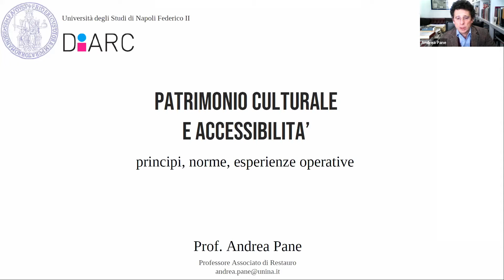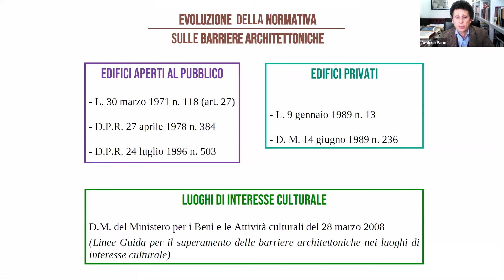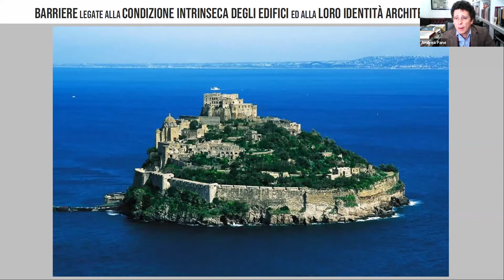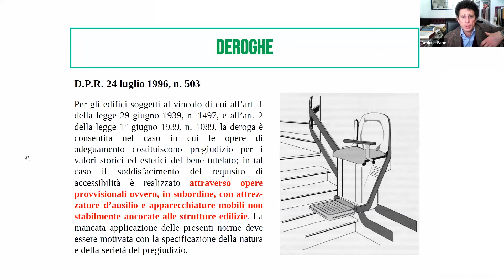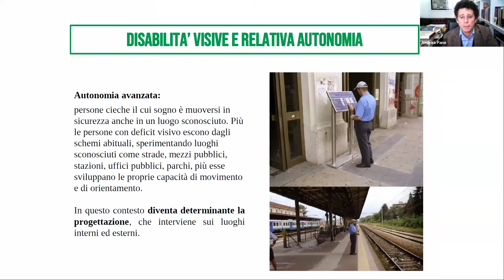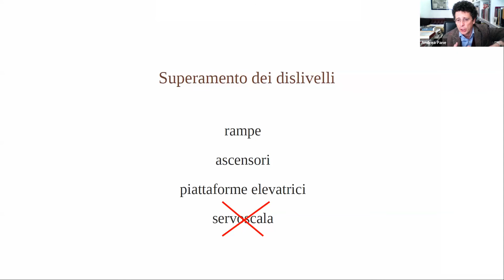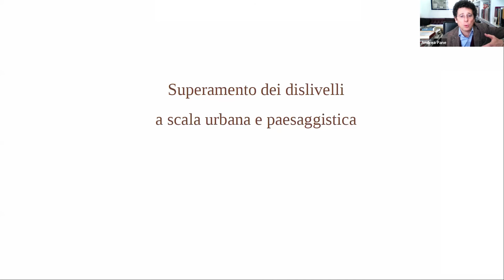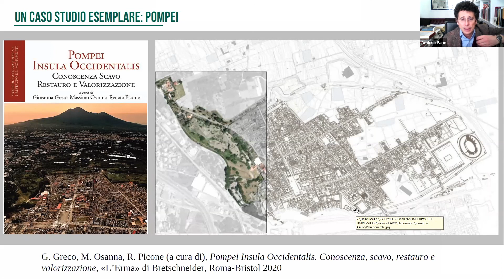#3 MobileHomeECOlab Workshop - Intervento di Andrea Pane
Patrimonio culturale e accessibilità: principi, norme ed esperienze operative